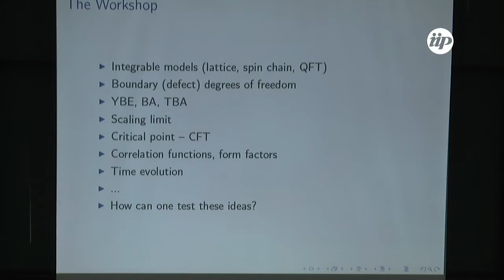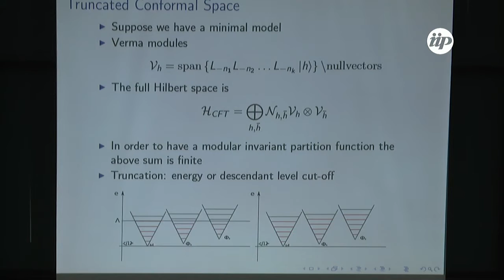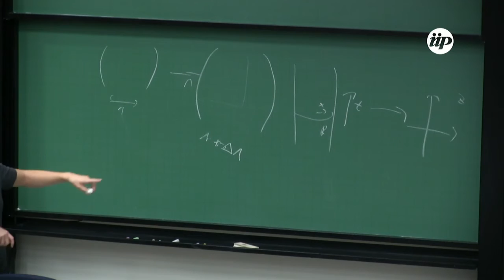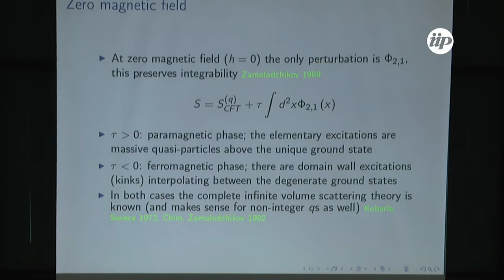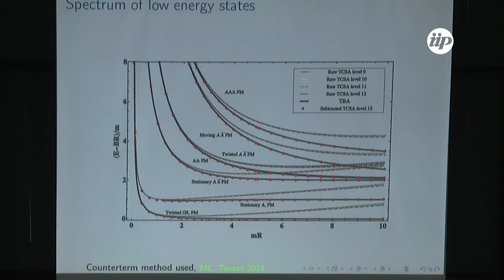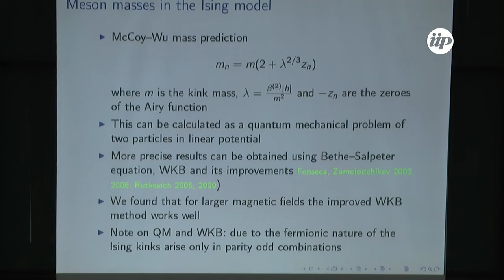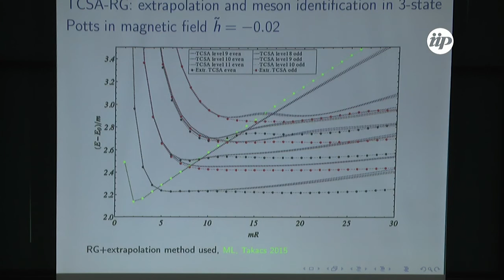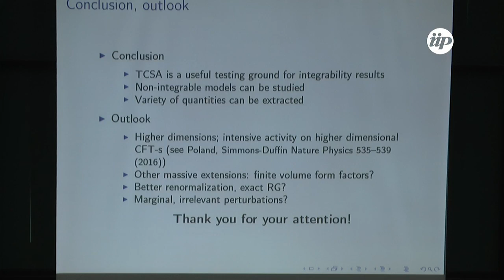Truncated conformal space with applications - Mate Lencsés